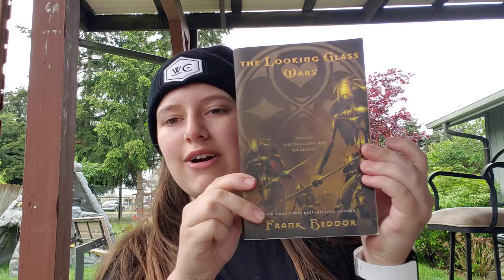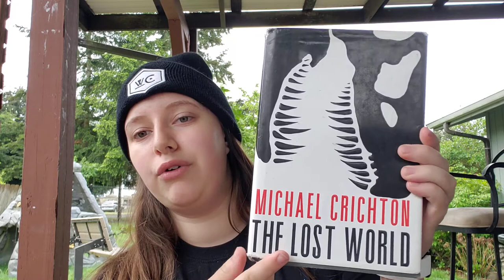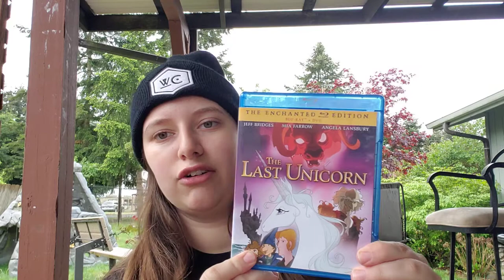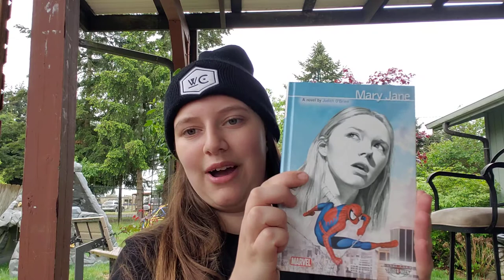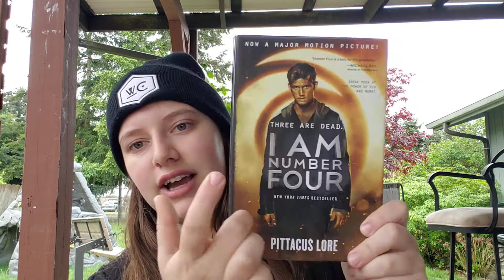The Jedi's Shelf (Reviewing five books that I liked)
Here you can see reviews on various books, from the age old classics to modern day novels. In this video, I will review five books that I liked reading; The Looking Glass Wars by Frank Beddor, The Lost World by Micheal Crichton, Mary Jane by Judith O'Brian, and The Last Unicorn by Peter S. Beagle. Side note, all these books are for young adults.